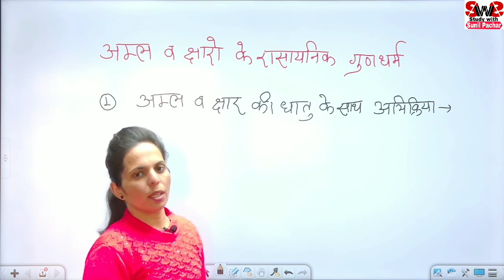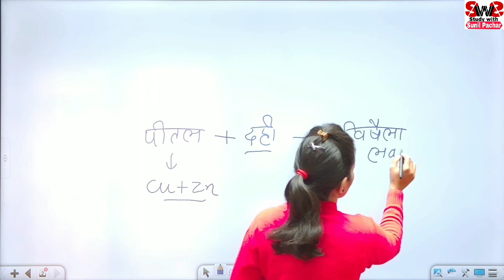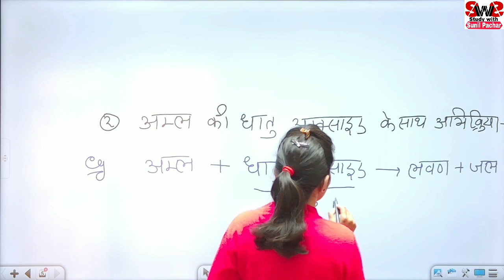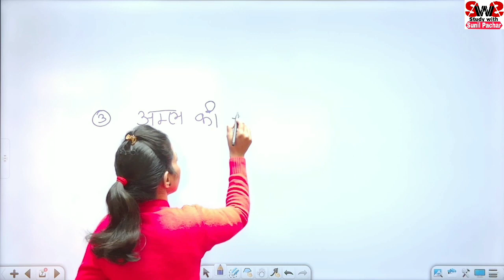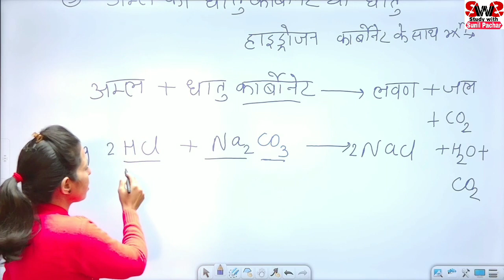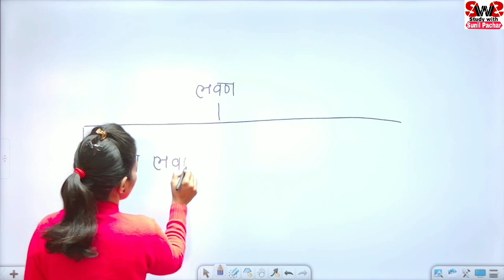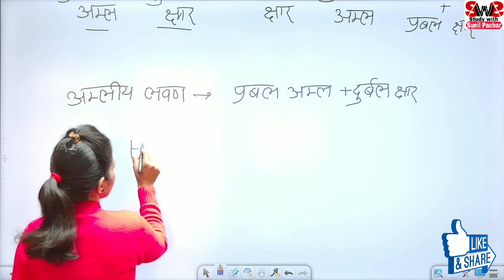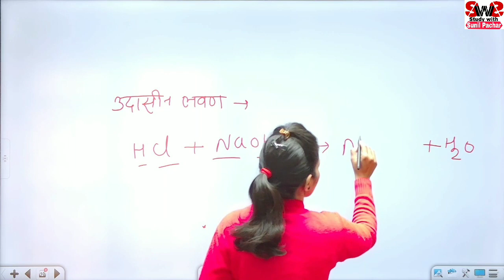अम्ल व क्षारों के रासायनिक गुणधर्म | Chemical properties of Acid & Base | Science by Vinu mam